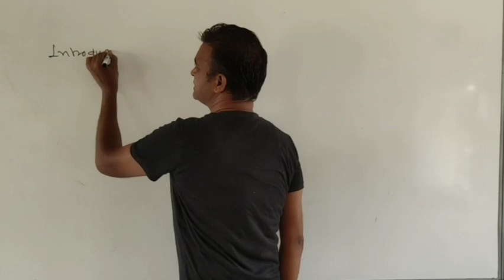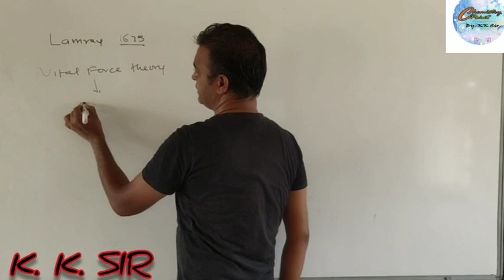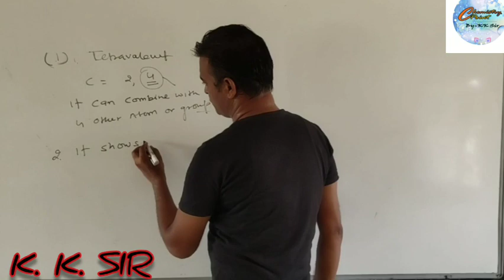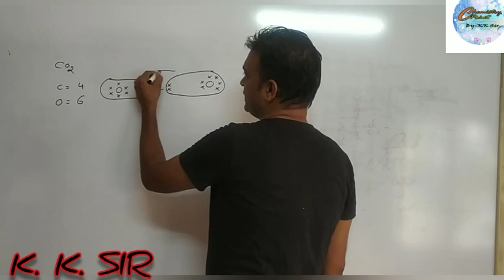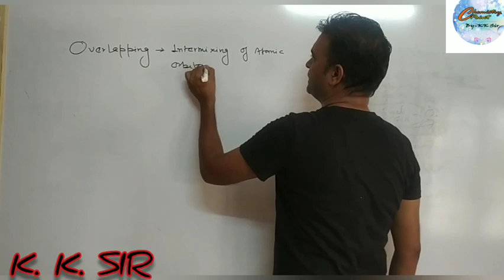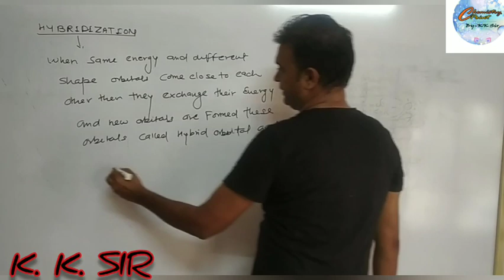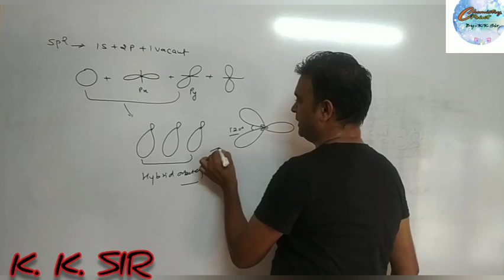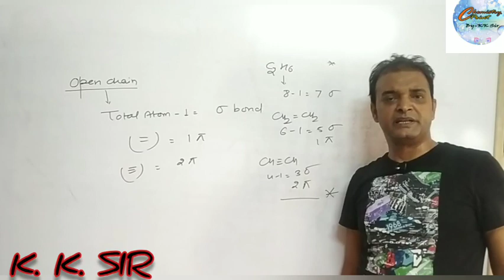General organic chemistry GOC CLASS 11 / CHAPTOR 12 organic chemistry introduction neet jee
General organic chemistry GOC CLASS 11., organic chemistry introduction part (1) Organic chemistry परिचय, organic को जाने तुरंत, vital force theory..